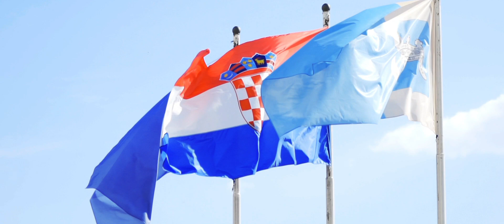CROATIA travel video GoPro Xiaomi 4k+ Mavic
Some fun times